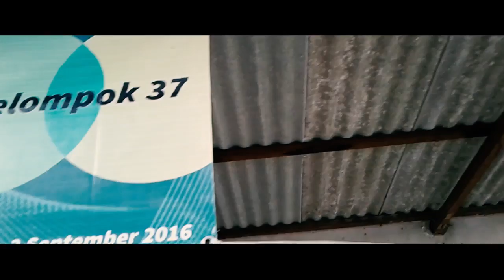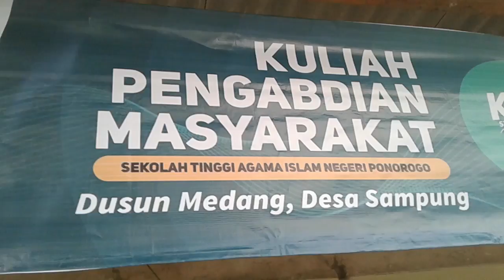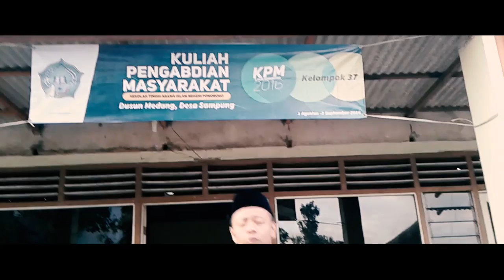DAY 1 KPM Kelompok 37 STAIN PONOROGO 2016 (Bersih2 Posko)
DAY 1 KPM Kelompok 37 STAIN PONOROGO 2016